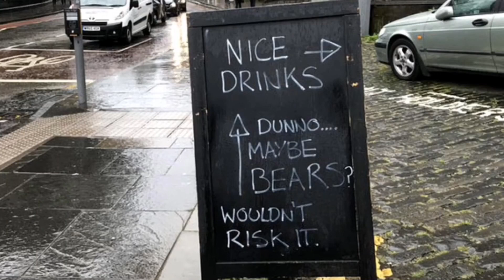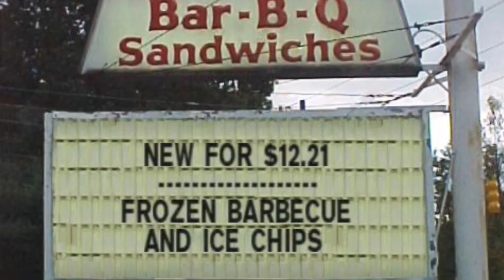ReReading Funny Signs VIII (READ DESC)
Sure, we got some signs for you, but please no discussions on the vacuum in the background of the ending for safety and privacy’s sake.
CLASSIFICATION: On sign one, I said “No chip”.